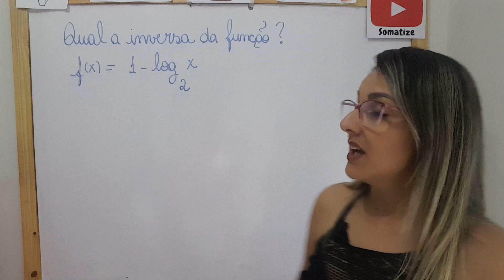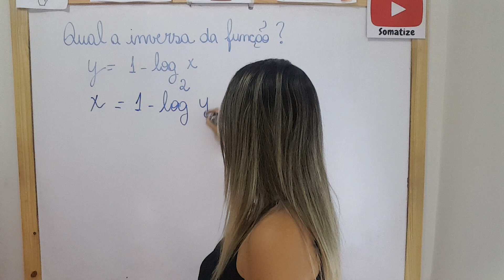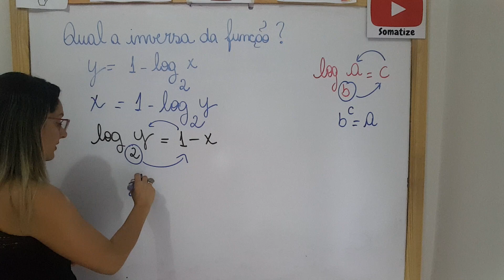qual a inversa da função: f(x) = 1 - log(x) na base 2 - Professora Edna Mendes - Somatize